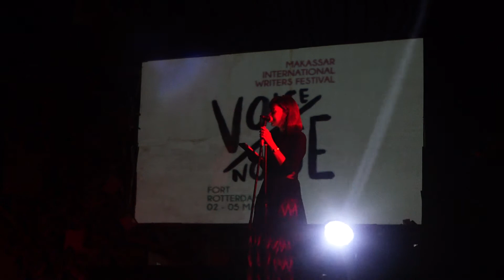Najwa Shihab refleksi 20 tahun Reformasi Indonesia - MIWF Makassar 2018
Inilah refleksi 20 tahun Reformasi Indonesia oleh Najwa Shihab   - Makassar International Writers Festival MIWF 2018
👍🏻 LIKE - support saya kreator untuk terus berkarya
👏🏻 COMMENT - tulis perasaan / pendapat kamu tentang videonya
🛎 KLIK LONCENG - supaya dapet notifikasi setiap ada video baru!